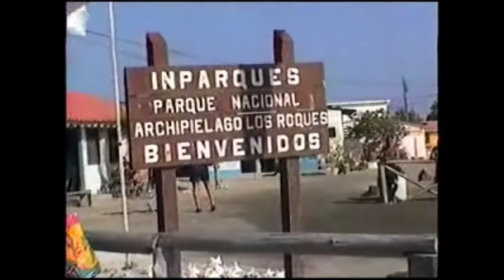VIAJE AL ARCHIPIELAGO DE LOS ROQUES